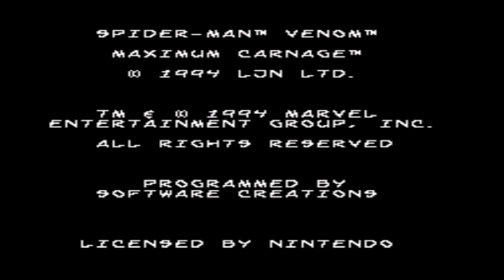carnage1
Turn your captions on, dammit.